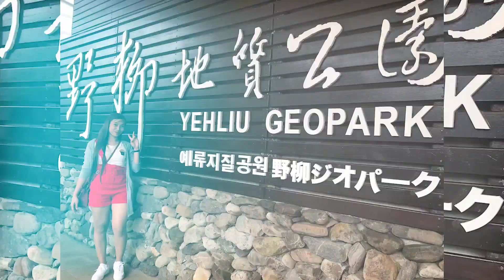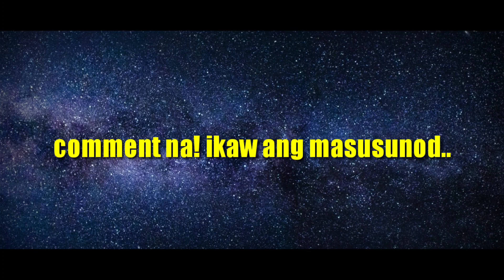UPCOMING DECEMBER EVENT ! (TEASER VIDEO)